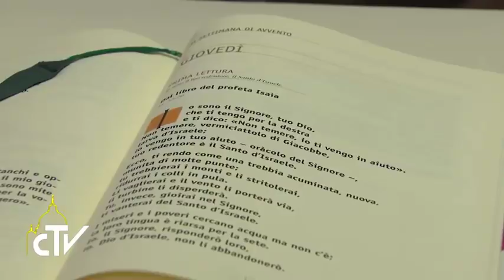Thánh lễ tại nhà nguyện Marta, 14.12.2017: Đừng sợ, vì Ta đến giúp con!